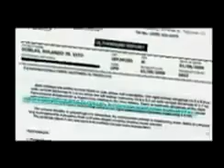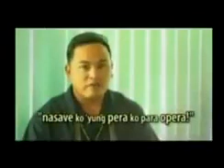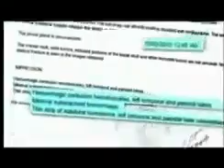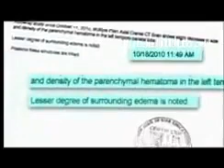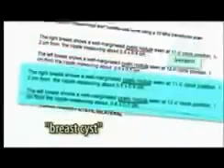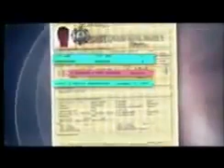AIM GLOBAL PRODUCTS TESTIMONY 👍7#CMPLETE PHYTO-ENERGIZER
WATCH THIS GUYS BAKA MAY KILALA KAYO GANITO URI NG SAKIT🙏👍